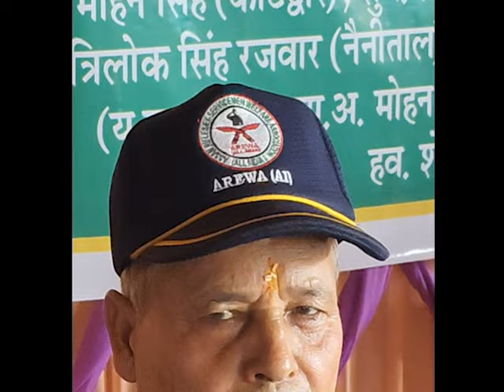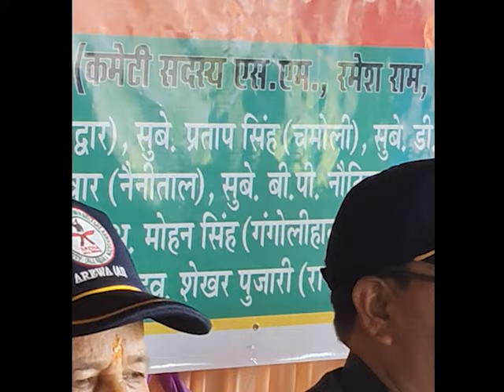हल्द्वानी में विशाल सम्मेलन#Assam Rifles , Friends of The North East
The force started with only 750 mem in 1835 and till india independence in 1947 consisted only 5 Bn which formed part of the civil police under the IGP of Assam. Independence of the country brought a plethora of changes & in 1947, a full fledged iG of Assam Rifles was appointed to head of force.